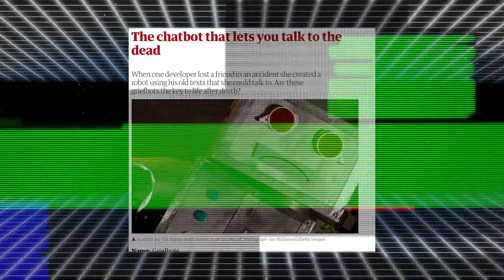Strangers Things S4, Marvel and Warhammer collab and many more - News & Stuff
Catch up on the News & Stuff with Michelle as she talks about everything from gaming to movies and everything nerdy in between. In this weeks episode Michelle talks about the teaser for Stranger things season 4, a collaboration between Marvel and Warhammer and a chatbot that lets you talk to the dead?? What are your thoughts on any of the stories we covered?

The Lunchbox is a group of nerds doing what they love and talking about why they love it. From video games & movies to comic books & cosplay we cannot get enough of geek culture.